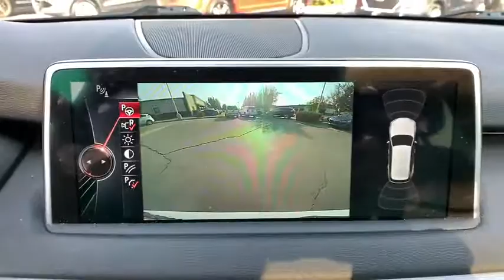2014 BMW X5 Reno, Carson City, Northern Nevada, Sacramento, Elko, NV 61135A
Alpine White Used 2014 BMW X5 available in Reno, Nevada at Rackley Auto Group Reno. Servicing the Carson City, Northern Nevada, Sacramento, Elko, NV area.